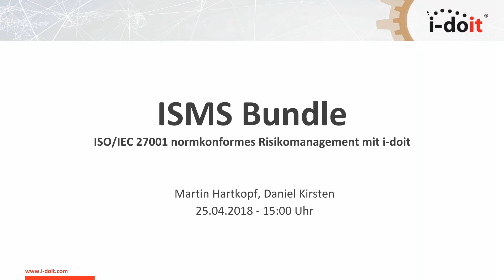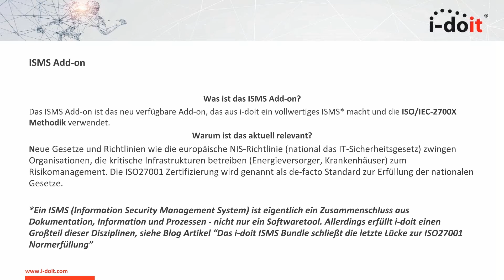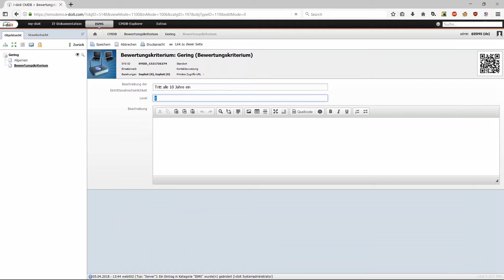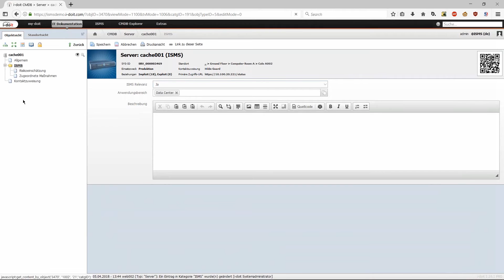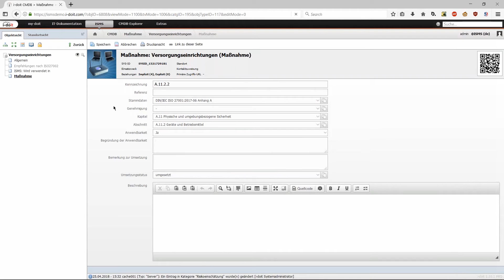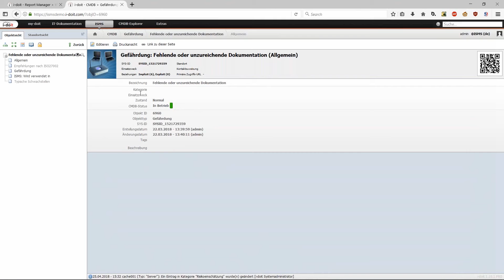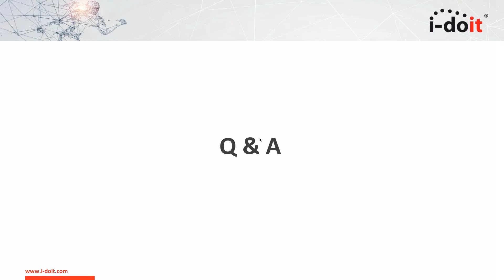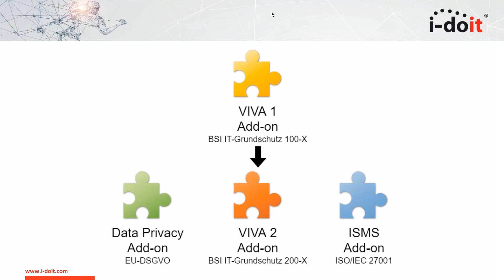Webinar: ISMS & ISO27001 - normkonformes Risikomanagement mit i-doit!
Informationssicherheit betrifft jeden. Das auf EU Ebene eingeführte Cybersicherheitsgesetz, die NIS-Richtlinie (Netz- und Informationssicherheit) und der im deutschen IT-Sicherheitsgesetz verankerte Schutz kritischer Infrastrukturen (KRITIS) sind Beispiele dafür, dass IT-Sicherheit ein hochaktuelles Thema ist.

- Basis für ein erfolgreiches ISMS: IT-Dokumentation, ISMS Add-on und Sicherheitskataloge
- Individuelle Definition des Risikomanagements
- Risikobewertung, Dokumentenlenkung, PDCA
- i-doit ISMS, VIVA 1, VIVA 2 und DSGVO Add-ons